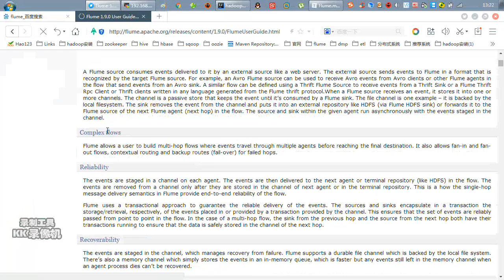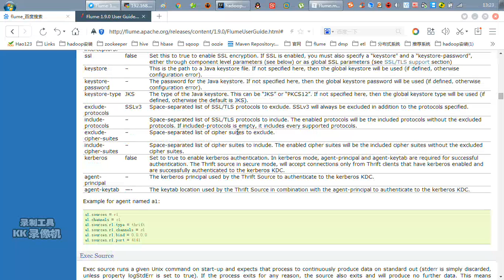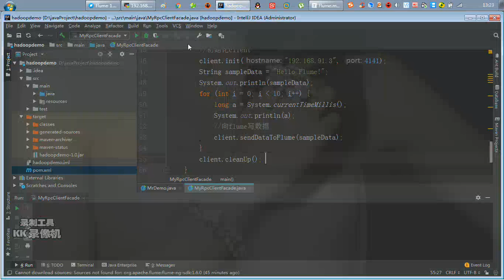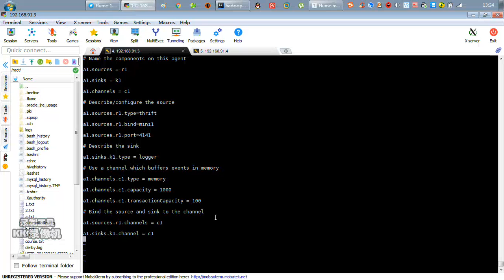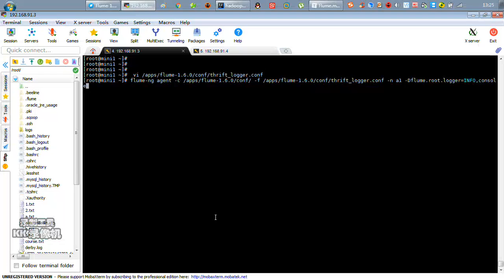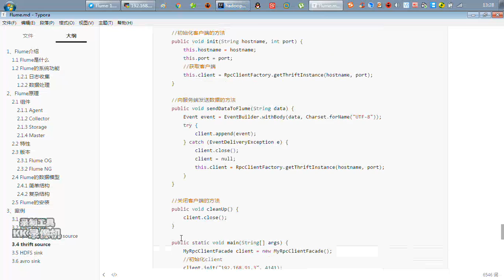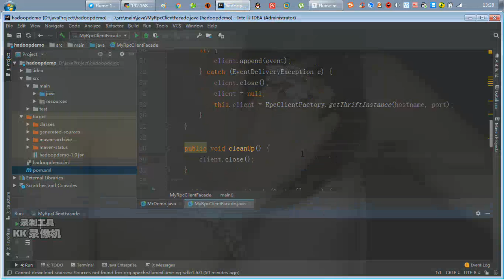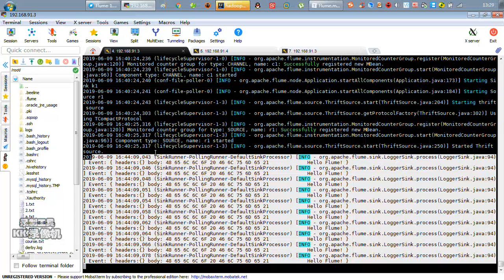好程序员大数据教程：16、thrift source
2019版-千锋Flume-视频
课程介绍
Flume是Cloudera提供的一个高可用的，高可靠的，分布式的海量日志采集、聚合和传输的系统。Flume基于流式架构，灵活简单。是大数据大数据开发工程师必须会的框架之一。在本课程中，你将学习到，Flume架构原理、安装配置、拓扑结构、使用Flume搭建监控端口采集数据、监控本地(或HDFS)文件(或文件夹)采集数据、多数据源采集数据、多数据出口收集日志、Flume负载均衡以及对于Flume的监控Ganglia的运用。